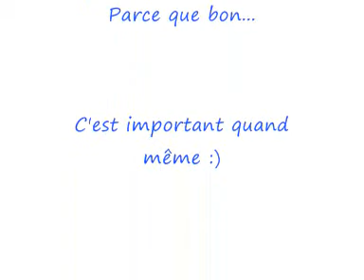Réveiller Tété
On a testé un nouveau concept de réveil